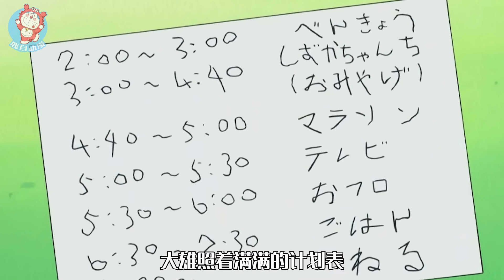一口气看完《哆啦A梦》5个故事：超级混合机，人类用定时开关，你追我跑蛀牙逃亡记，母亲节要听妈妈的话，狸猫机#哆啦a夢